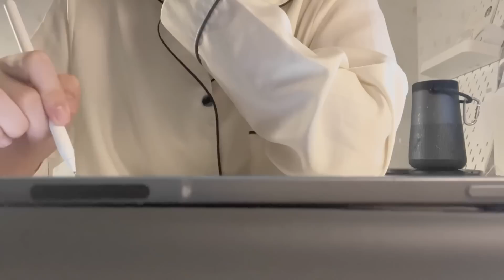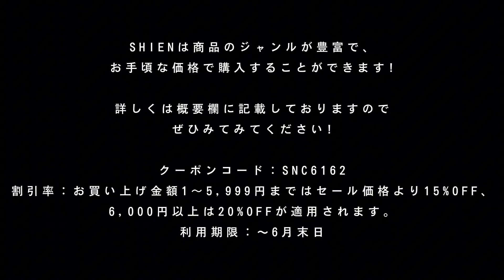- ̀͏̗ vlog ́͏̖- SHEIN購入品紹介/模様替えとお家カフェをする休日の過ごし方/高校生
「SHEIN Summer Sale launch day starting from today! Save money. Live in style!」
SHEINでは種類豊富なアイテムをお手頃価格でお届けします。あなたのお気に入りも、SHEINできっと見つかる。

割引率：お買い上げ金額1～5,999円まではセール価格より15%OFF、6,000円以上は20%OFFが適用されます。
利用期限：〜6月末日

皆様今週もお疲れ様です!
今回は私がよく購入品紹介動画を投稿しているSHEIN様の提供になります✨
本当に日頃からお世話になっていて、今回はホーム系の商品を紹介させていただきました!!
SHEINを見ていると本当に欲しいものが溢れ出てきますよね🥹
動画内でよく聞かれる雑貨はほとんどSHEINで購入しているので、ぜひ皆様も利用してみてください🙌🏻

𝐬𝐧𝐬

𝐌𝐮𝐬𝐢𝐜🎧

BitStarアカデミー ゆーり担当